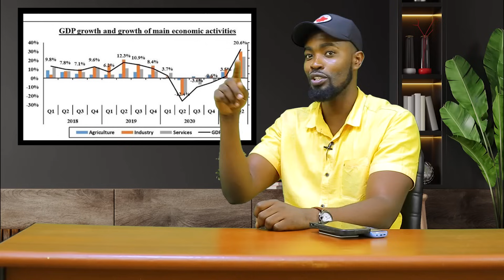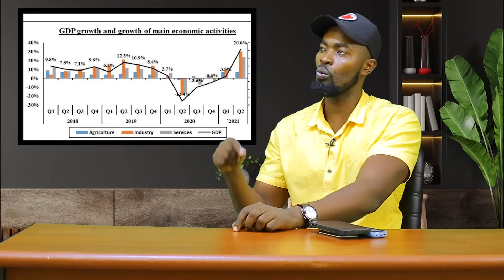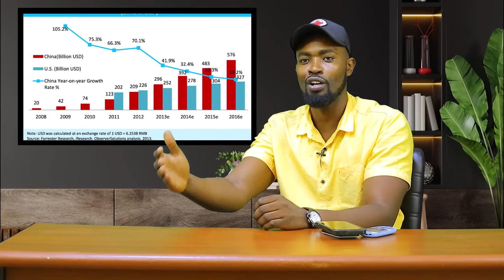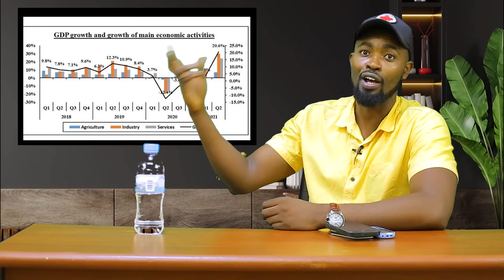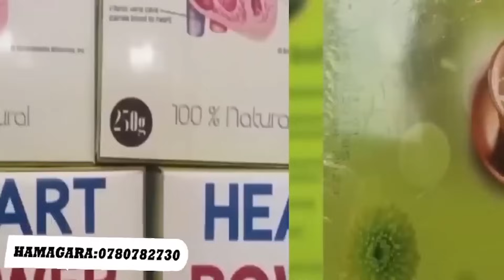GAZA-ISRAEL:GUFUNGA AMAZI N'UMURIRO BIRAKURURIRA IBIHUGU MU NTAMBARA| IBYA UKRAINE&RUSSIA BYARANGIYE